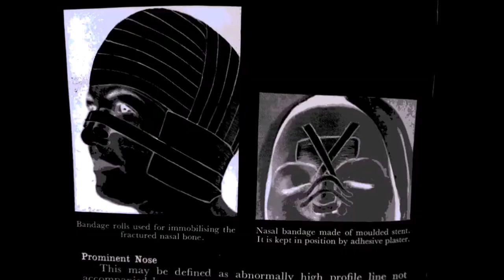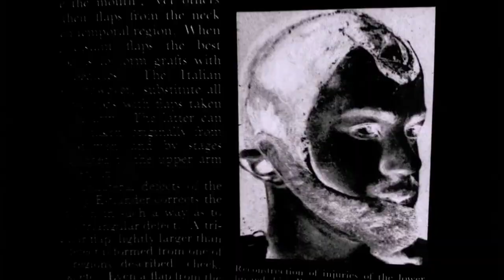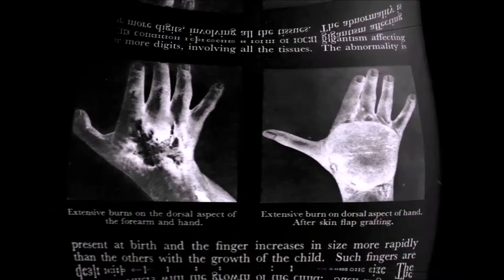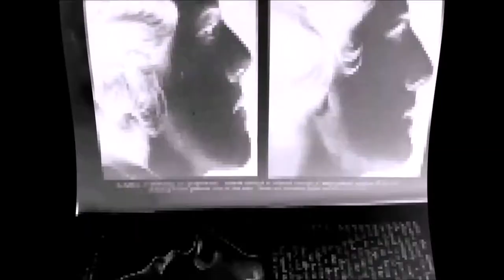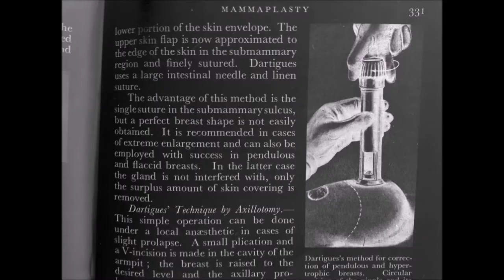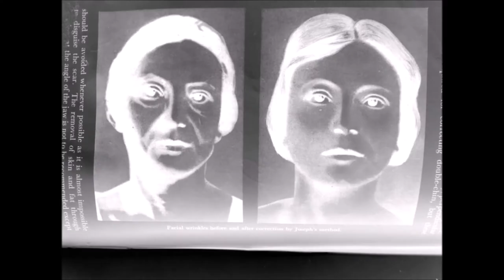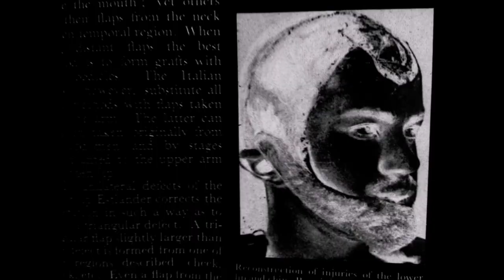BLANK MILK ALBUM mix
Backdrop projection video mix of the full demo album.
Official album coming soon!